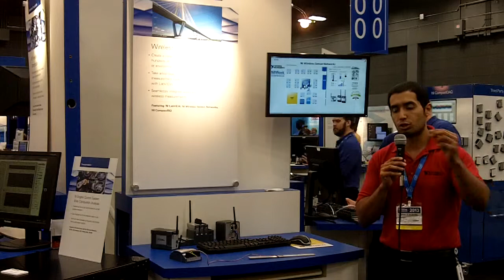NIWeek 2013: Redes de Sensores Inalámbricos para Monitoreo de Sistemas Remotos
Los sistemas WSN permiten tomar mediciones en lugares remotos e inaccesibles mediante comunicación inalámbrica. En esta demostración se están usando cinco nodos WSN para monitorear distintas variables en varios puntos del área de demostración. Todos estos nodos son centralizados mediante un Gateway que permite el acceso a los datos mediante comunicación Ethernet. La interfaz de usuario del sistema es implementada con LabVIEW mediante el cual se puede acceder a nodos individuales para configurarlos y mostrar sus mediciones. Para conocer más sobre estos sistemas visite y